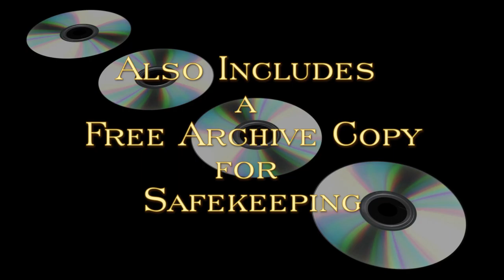Best Film Transfer Services Hampton Roads - A+ BBB Rating